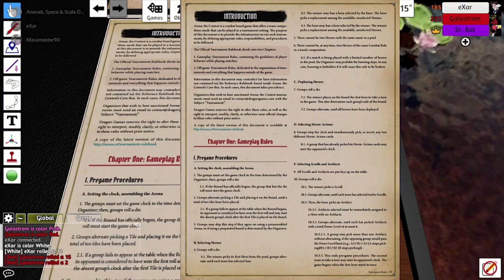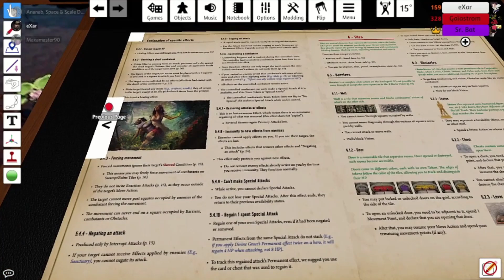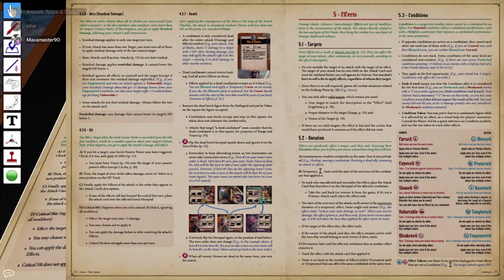Season 2 PvP Tournament Match 7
Exar vs Gaia
how did they do? What was your favorite part of the match?

00:00 hero selection, placement, heroic action
14:36 Start of Match
1:38:26 conclusion